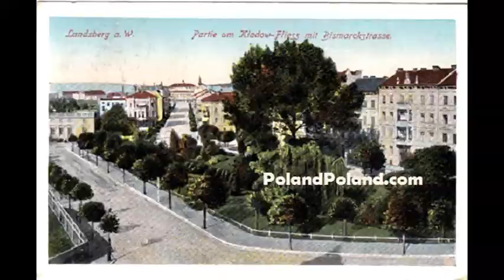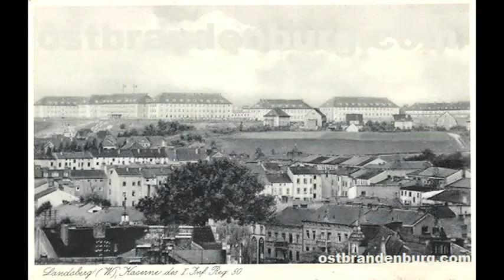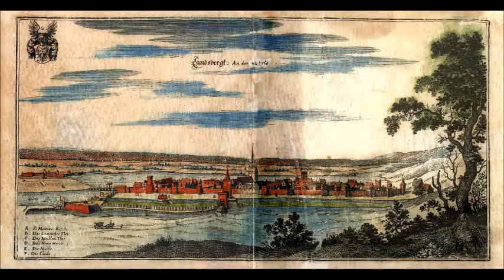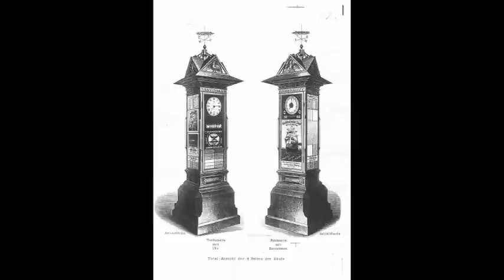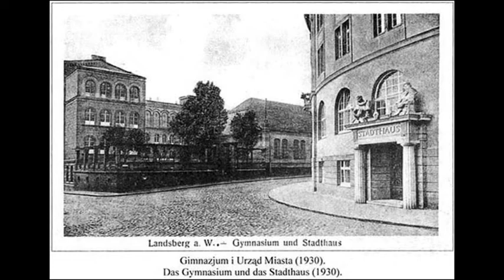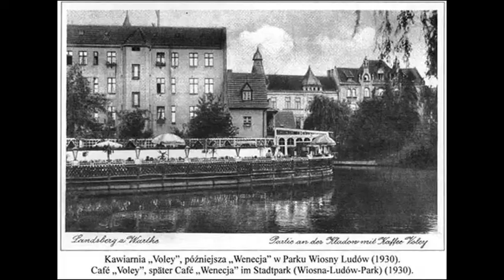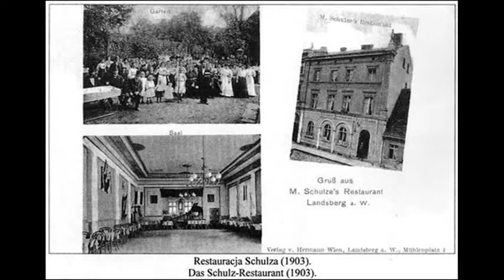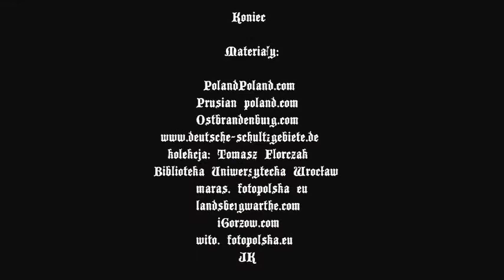Landsberg an der Warthe - Gorzów Wielkopolski